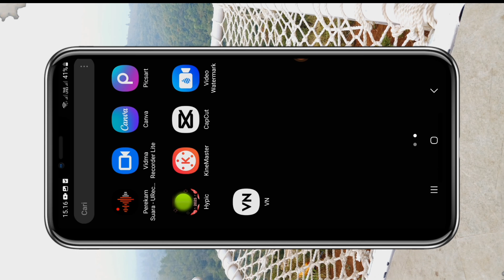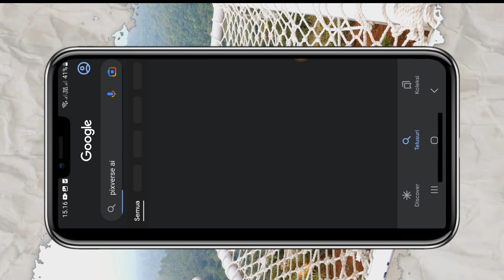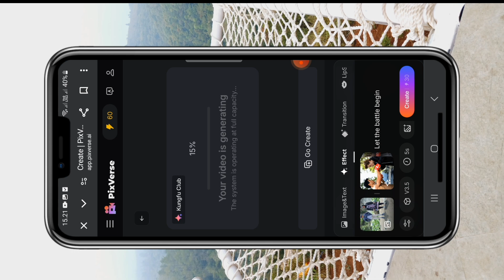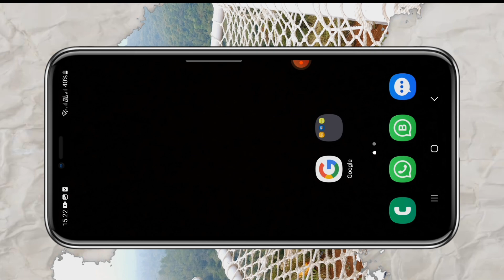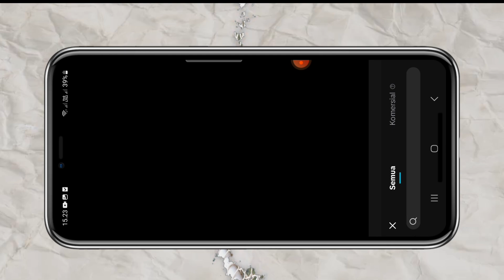Cara membuat Video Ai Kungfu Viral tiktok 2025⁉️ | tutorial edit video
Video ini menjelaskan cara edit foto menjadi video kungfu Ai yang lagi viral di sosmed, kali ini kita menggunakan aplikasi pexverse ai dan capcut
Kalau ada kesalahan atau masukan yang bermanfaat demi perkembangan channel ini, bisa di tulis di kolom komentar, terima kasih